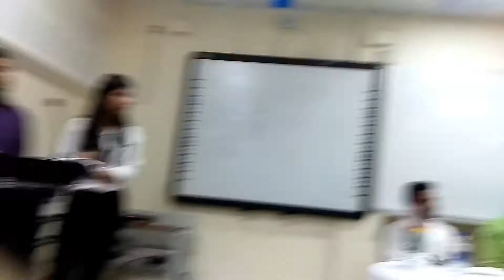DPT PART 1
October 4 panel talk